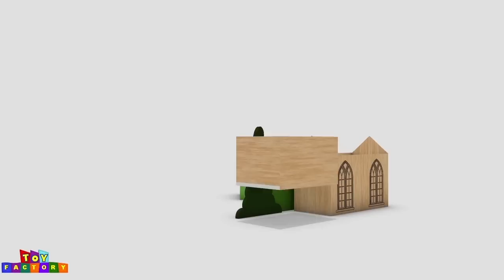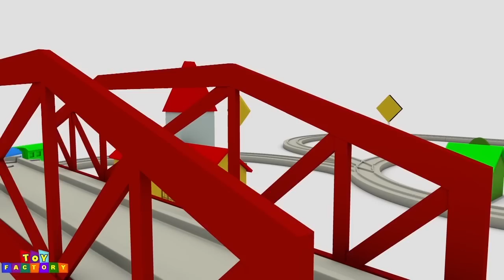toy train set for children - Thomas & Friends - train video for children - hot wheels - toy train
Thomas & Friends toy train set for children by toy factory. an animated toy train video for kids.for more cartoons and funny videos for children kids please sibsctibe toy factory.

2. Farm Animal train for children - Farm animals name and sound - Kids Learning - Animal train for kids
3. Baby toy learning colors video hammer ball pop up wooden toys learn English fun game for children
4. Cars for kids - wooden toy for children - car videos - videos for children - toy for children kids